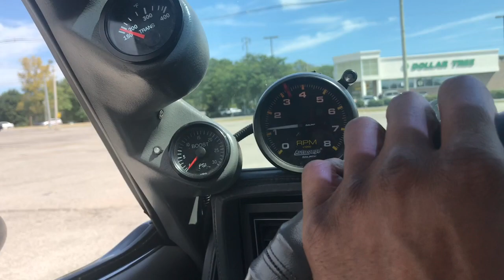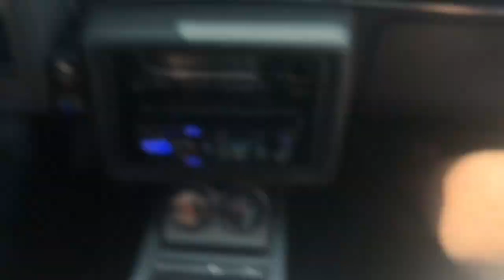Turbo lag on the Buick Grand National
Figuring out the problem on the GN aka The Mamba